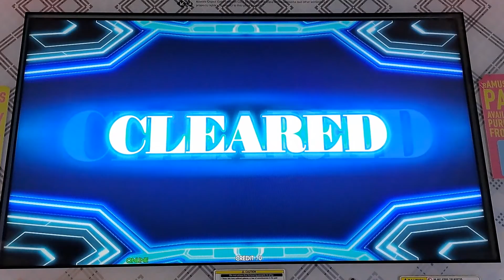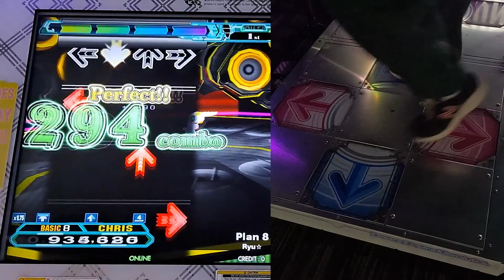[DDR A20 PLUS] Plan 8 [Basic 8] Before & After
0:00 First Try
2:39 Green Full Combo
Left: Samsung Galaxy A53 5G
Right: GoPro Hero 10
Edit: Adobe Premiere Pro